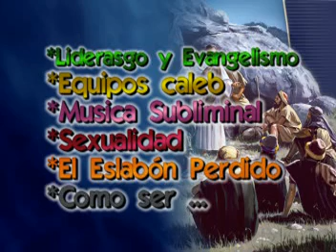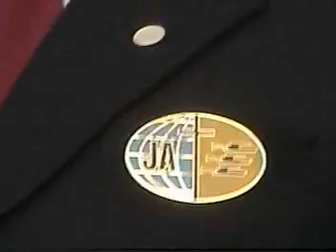1er Congreso de Jovenes Distrital SMP D - ADVENTISTA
iasd Condevilla
Toño, Benjamin, Evelyn, Daniel, Malena y muchos más.